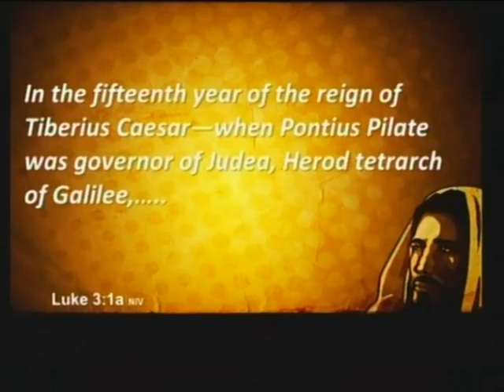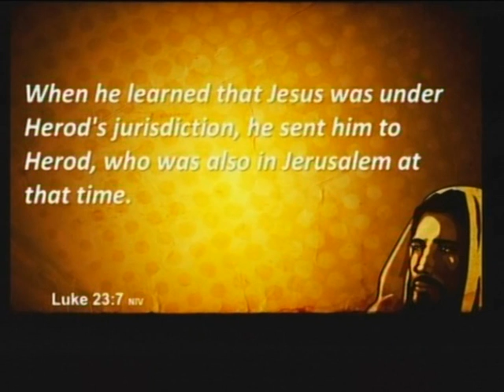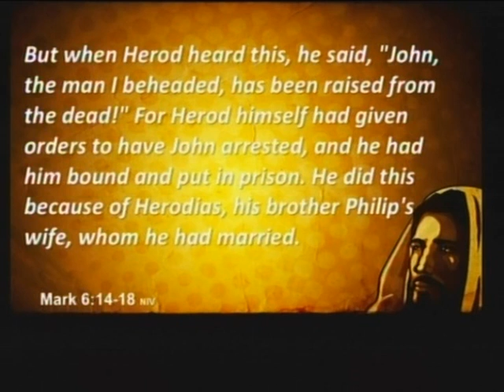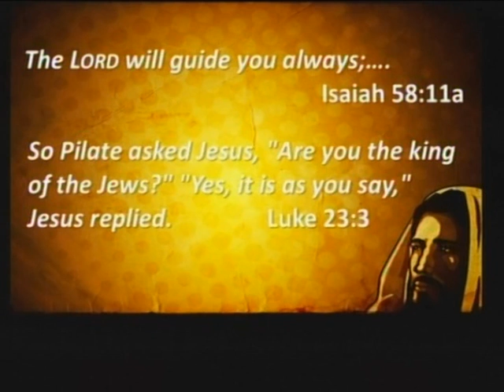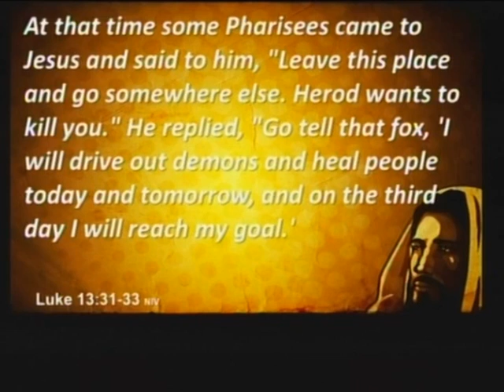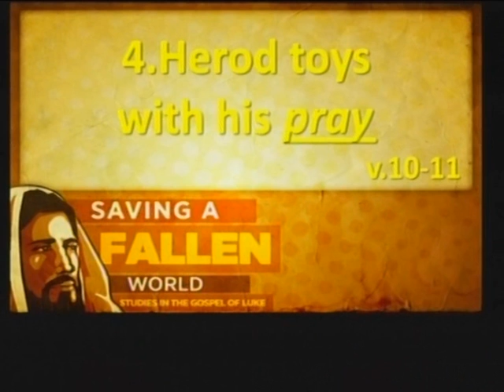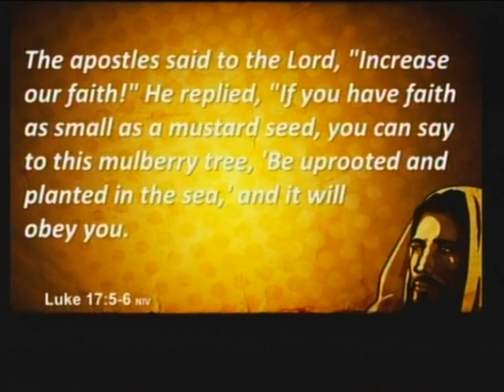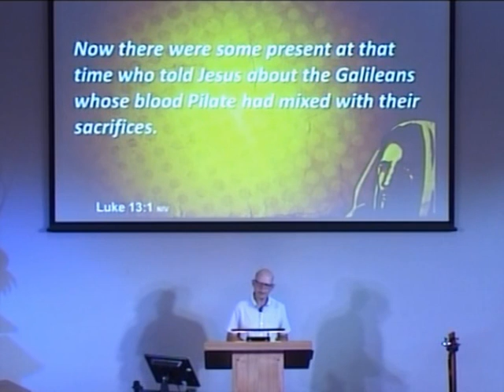Saving a fallen world #102 Jesus before Herod